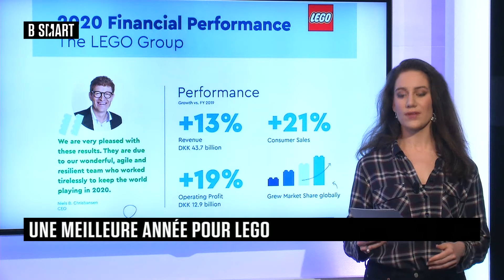SMART WORLD - Key Figure du jeudi 11 mars 2021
SMART WORLD du 11 mars 2021